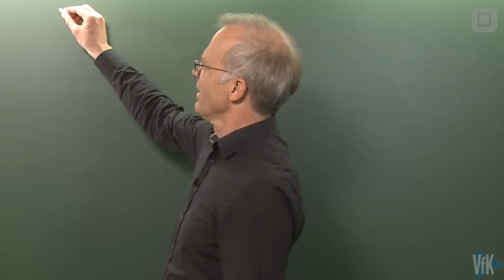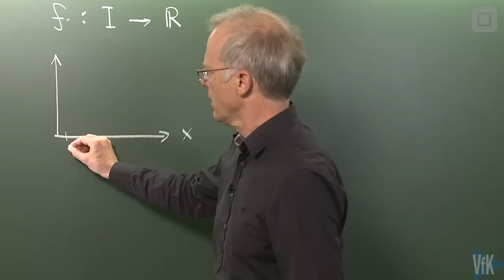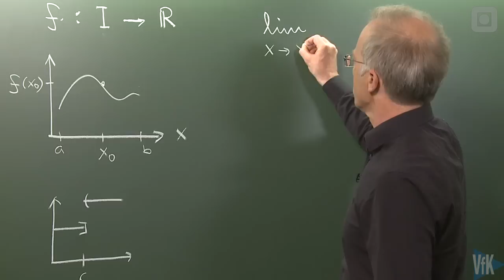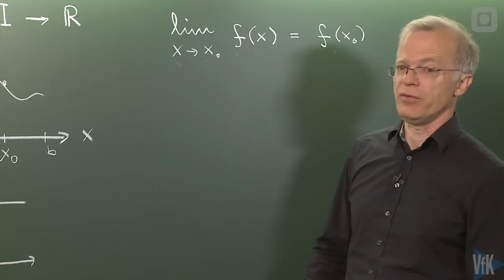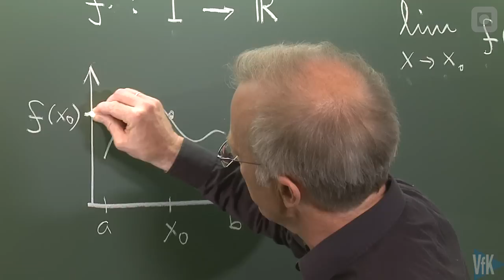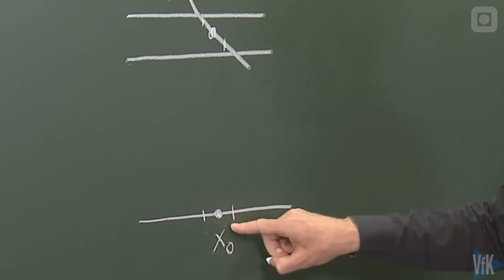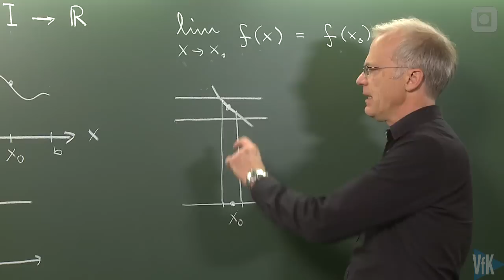2: Intro til kontinuerlige funksjoner og grenseverdier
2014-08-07 - Kristian Seip: Introduksjon til kontinuerlige funksjoner og grenseverdier, med Professor Kristian Seip.